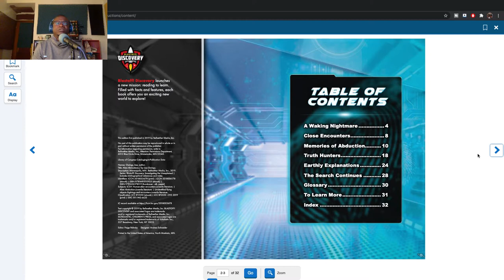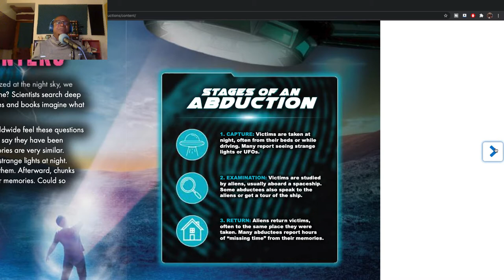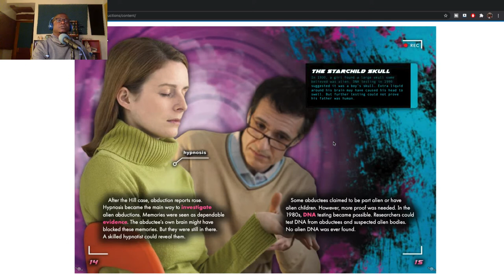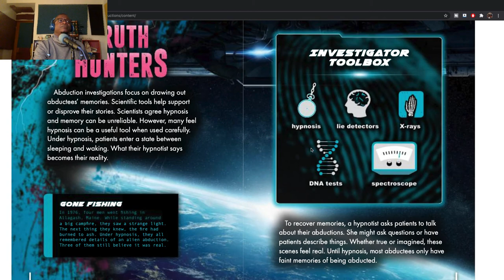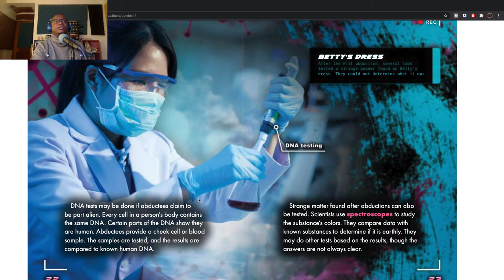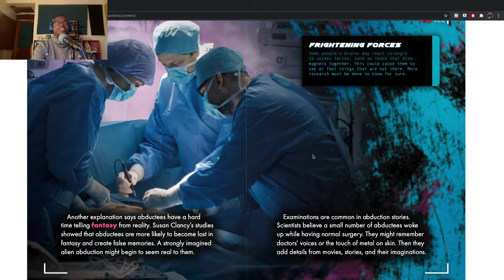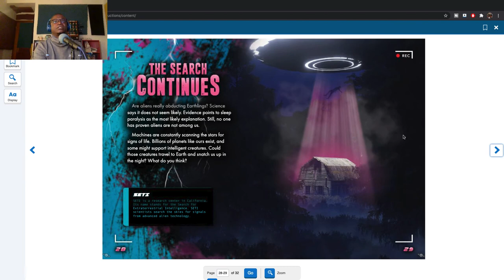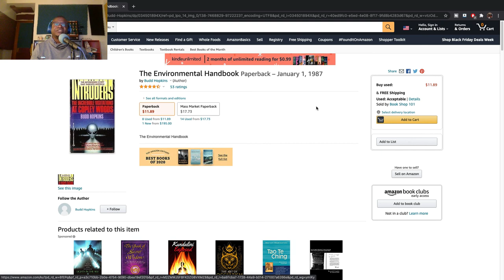Alien Abductions | Relaxing Reading